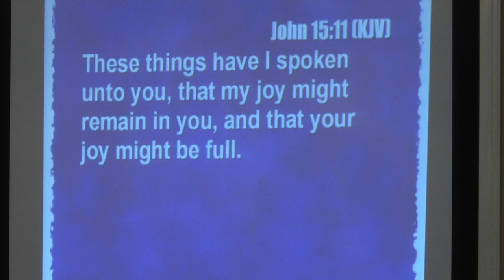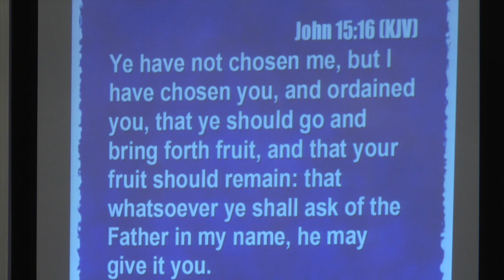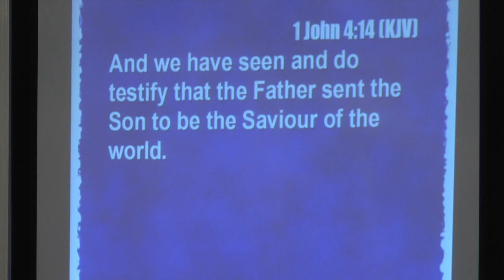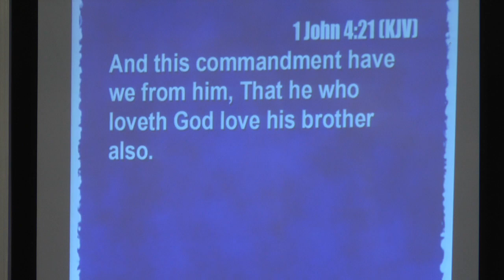Sunday, July 29, 2018 - Morning Worship